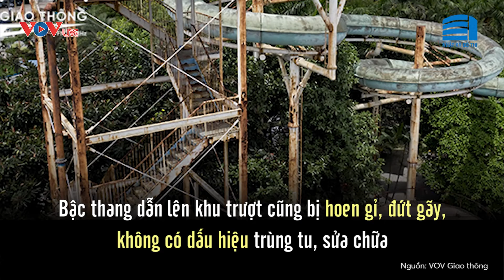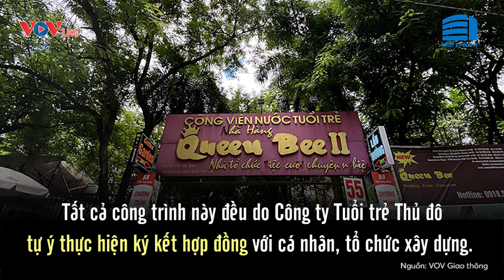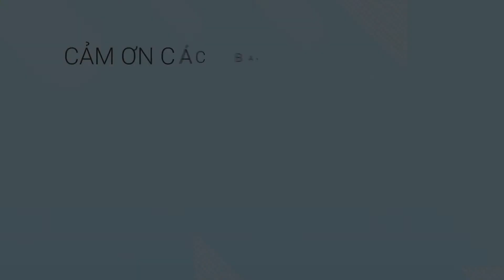Công viên Tuổi trẻ Thủ Đô xuống cấp và bị "xẻ thịt" nghiêm trọng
Dù rộng tới gần 24ha thế nhưng công viên này mới chỉ khai thác 18ha, không những chưa khai thác hết công suất mà còn khai thác sai mục đích.